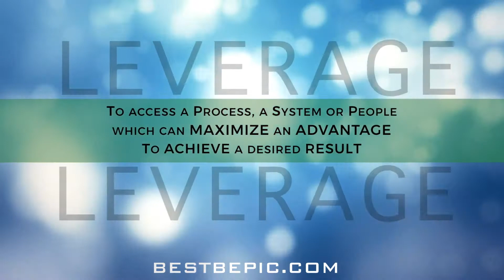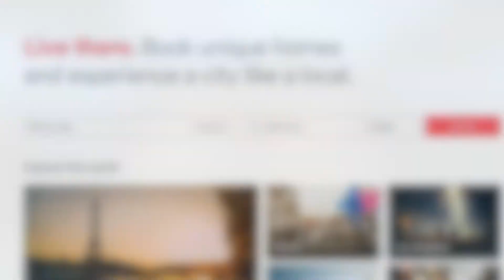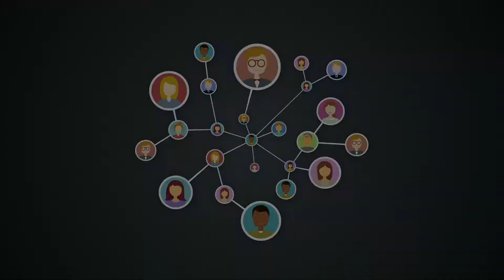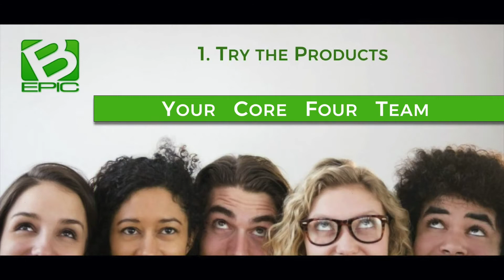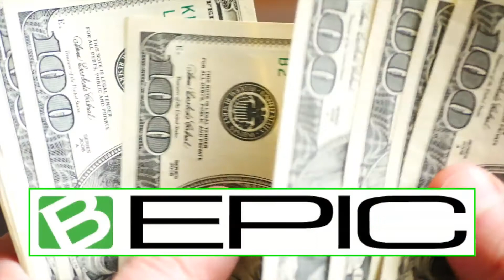B-Epic - Principles, Products, Bonuses (official video)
BEpic is a network trading company from the US. Now the company officially ships products to more than 100 countries. Its popularity and turnover is constantly growing.

B-Epic is a modern multilevel marketing company. This means that all products are sold through online stores and individual (independent) distributors (representatives; partners). Products are not sold through ordinary shops, supermarkets, pharmacies.

Distributors earn through personal sales, and also receive bonuses through the activities of the trade network that they built. The distributor’s trade network includes distributors who are attracted to the company by this person, as well as people, respectively, attracted by these distributors. Payments and bonuses are regulated by a special document – compensation plan.

Bepic is a company that provides a unique opportunity to have your own business working at home. Bepic is a new life format that could be yours tomorrow. It is an almost completely automated system that provides its partners with all the necessary tools for a effective operation. The company is successfully changing the perception about working at home for tens of thousands of people around the world.